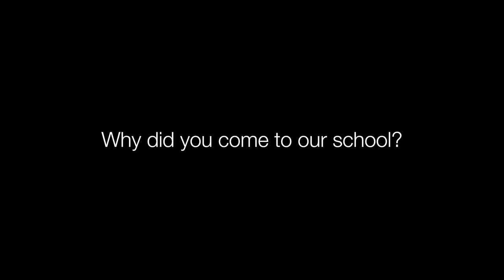Simcoe Alternative Secondary School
Students share why the Simcoe Alternative Secondary School was the right choice for them - and why it might be a good choice for you, too!